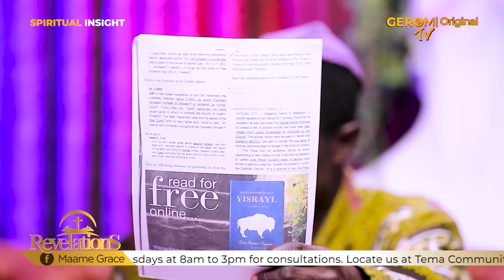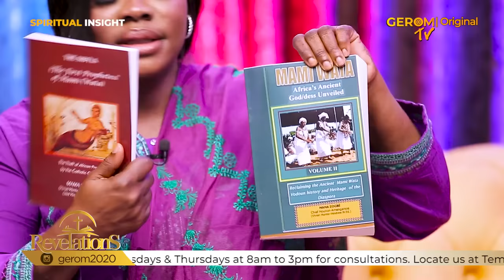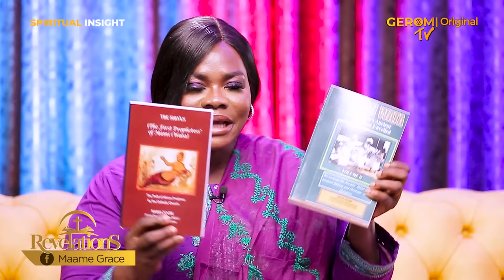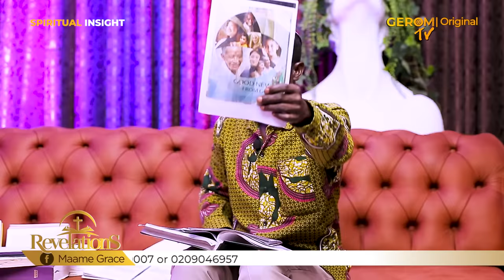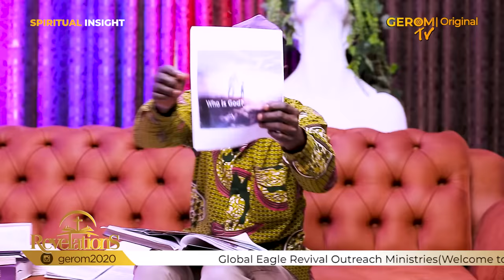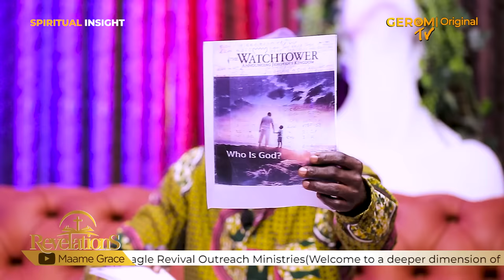KINGSLEY YEBOAH ON REVELATIONS WITH MAAME GRACE